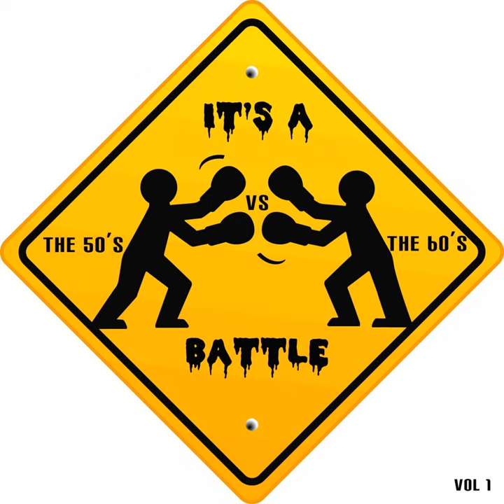It's a Cover Up - That Old Black Magic